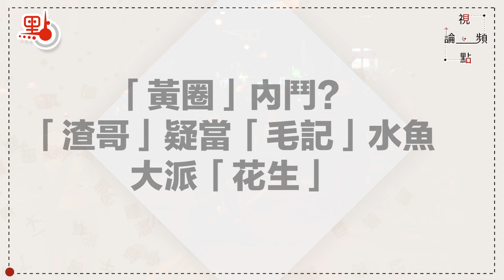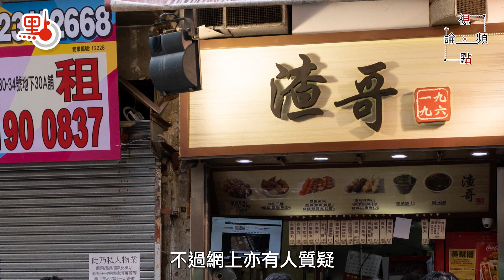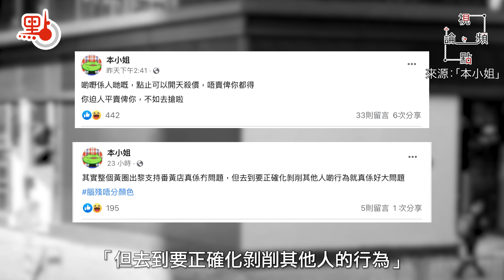視頻論點｜「黃圈」內鬥？「渣哥」疑當「毛記」水魚 大派「花生」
「黃圈」經常一言不合便「開片」，事實上都是一個「錢」字作怪。經營黃媒《100毛》及《毛記電視》的「毛記葵涌」，2018年底入股經營小食店的「渣哥一九九六」（渣哥），持股49%，其後又數次夾份投資成立新舖。然而，「渣哥」昨日（20日）在社交網站發文，以「早於年多兩年前，公司之主要股東毛記葵涌已經沒有任何代表參與渣哥及大渣哥之管理及營運」為由，要求「只計算實際資產及負債」回購49%股份，踢大股東「毛記葵涌」出局，怎料對方「獅子開大口，開出以倍數計的價錢，令整個團隊感到非常震驚」，「渣哥」稱可能會「集體辭職」以作「抗議」。

「毛記葵涌」昨晚發公告回應稱，目前正與多間渣哥公司的大股東進行持續磋商，並探討可能出售事項的可行性，但並未就此方面訂立最終協議或其他文件。因此，出售事項不一定會落實。受此影響，今早（21日）「毛記葵涌」股價挫逾二成。

不過網上亦有人質疑「渣哥」「扮豬食老虎」，搞得遍地「花生」。

社交平台專頁「徐風投資理財筆記」用大家樂、大快活作參考，估計「渣哥」的市值價位應介乎 1660 萬元至 2500 萬元之間，49%股份即約 880 萬元到 1250 萬元。但假若以「渣哥」所要求的「只計算實際資產及負債」，整個集團淨資產約830萬元，一半即為415萬元，「即是創業團隊想用納米樓嘅價錢，就買返晒半間渣哥嘅意思。」

甚至連「黃絲」本身都看不過眼，專頁「本小姐」表示，「啲嘢係人哋嘅，點止可以開天殺價， 唔賣畀你都得。你迫人平賣畀你，不如去搶啦」，不久後再出帖批評稱「其實整個黃圈出嚟支持返黃店真係冇問題，但去到要正確化剝削其他人啲行為就真係好大問題。」更於帖文下方標籤「腦殘唔分顏色」，疑似隱喻「渣哥」。

為了一個「錢」字，一言不合就「攬炒」，跟「黃圈」人打交道，真的要小心一點。